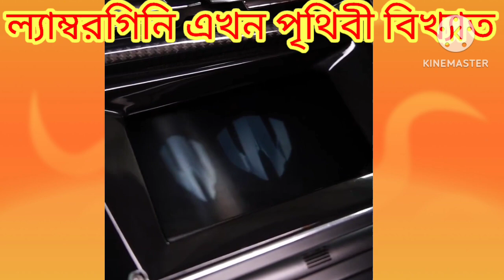Lamborghini car and ityadi lecture bazar technology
ityadi lecture bazar